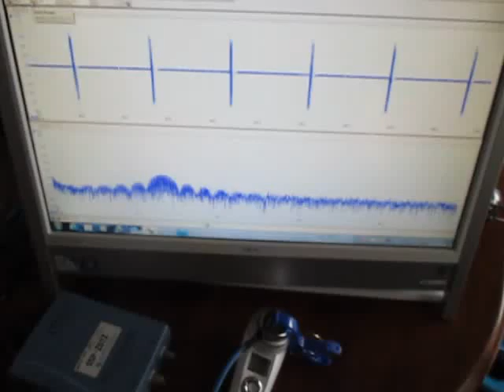超音波テスター Ultrasonic tester （超音波システム研究所 Ultrasonic-labo）